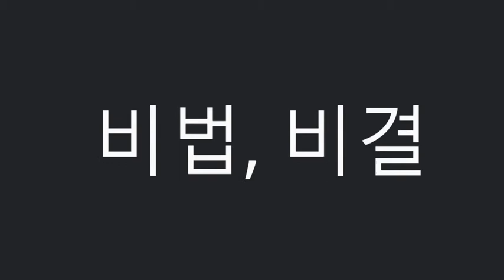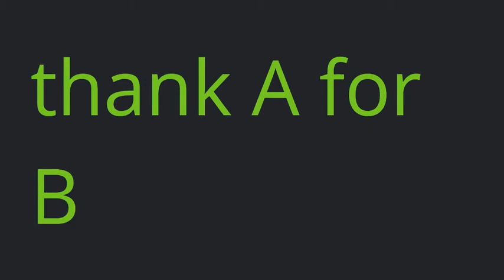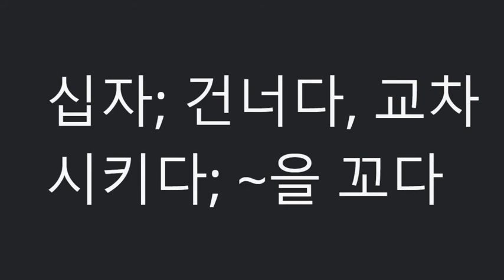천재(이재영)중3_3과_단어 (2009 개정) 간단